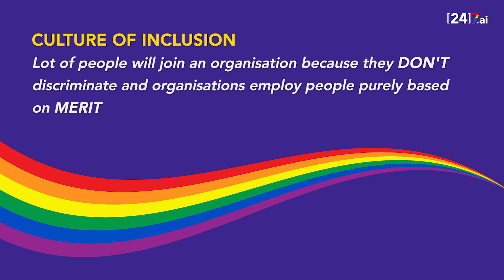[24]7.ai Pride Video | Interview with Sonal And Shubankar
In this heart-to-heart conversation, Sonal and Shubankar take us through their journeys as members of the LGBTQIA community and the role played by [24]7.ai in shaping the course of their lives.

From coming out to the world to winning at life, their stories stand out as a stark inspiration to a million others still struggling to come out of the closet.

Watch as they speak about their share of struggles, highs and lows in life, and eventually leave everyone speechless with a simple yet powerful message.